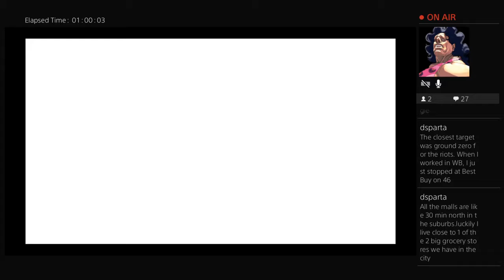Lets play Kingdom Hearts 2 Part 4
Remaking Hollow Bastion.